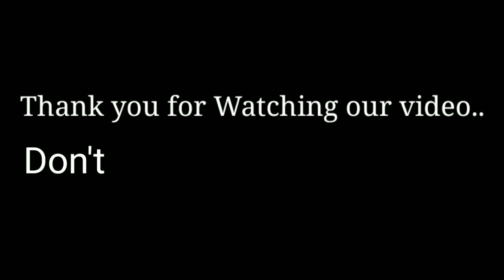24 घंटे से लगातार बारिश 🌦️🌦️🌦️ नतीजा सभी नदी नाले उफान पे..| First Mansoon Ride, Heavy Rain Fall